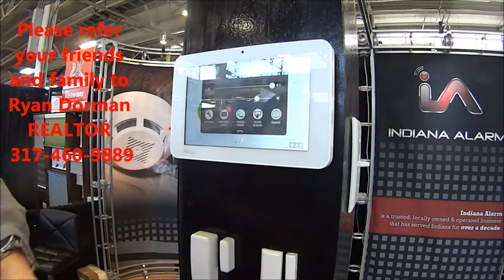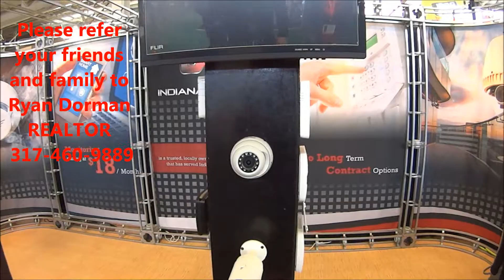Indiana Alarm at The Home Show With Ally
Professional, Honest, Dependable

Indiana Alarm has been locally owned and operated business for over a decade

Our customers are our family and we strive to provide every single one of them with the highest quality of service and equipment available. Although we are locally owned and operated, we are able to provide the most current information and new cutting edge technology in the industry. Our prices and customer service rivals that of any of the "big named" security companies in the market today. Our security and automation equipment are manufactured by the top names in the industry and our nationally rated UL listed monitoring station is based and operated within the United States. We offer FREE, no obligation consultations that leaves you the customer to evaluate your options on your own time.
Monitoring Service Features:

Indiana Alarm's CSAA 5 Diamond Central Monitoring Station is UL Certified, technologically advanced and built to last. With 12" steel reinforced in concrete block walls, a high level steel reinforced all steel roof securely tied to the foundation, three large generators with 2400 gallons of underground fuel to supply power in the event of an outage, phone lines underground that connect directly to the phone companies central office and a backup water source. We are fully prepared in the event of a natural disaster or other emergency.